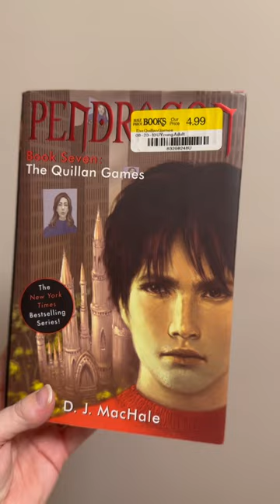Book 7- The Quillan Games, have you read it?